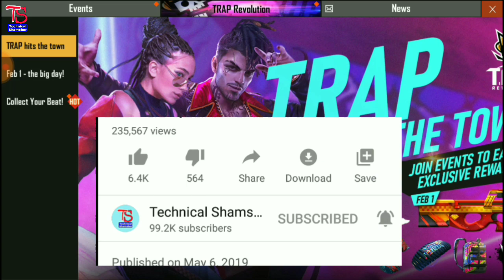T. R. A. P REVOLUTION EVENT FULL DETAILS | GET YOUR FAVOURITE CHARACTER FREE || GARENA FREE FIRE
Thanks...